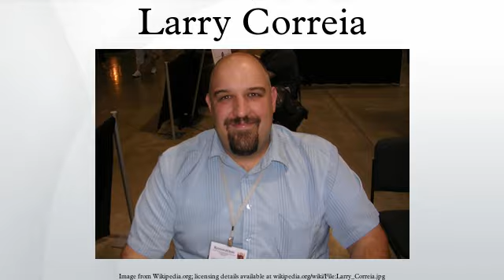Larry Correia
Larry Correia is an American fantasy novelist, known for his Monster Hunter and Grimnoir Chronicles series. He was formerly an accountant, a concealed carry permit instructor, and a part-owner in a gun store and shooting range. He attracted a large amount of media attention in 2014 and 2015 due to the Sad Puppies campaign to nominate works, including his own, that he believed were more popular but often unfairly passed over by Hugo Award voters in favor of more literary works or stories with progressive political themes.